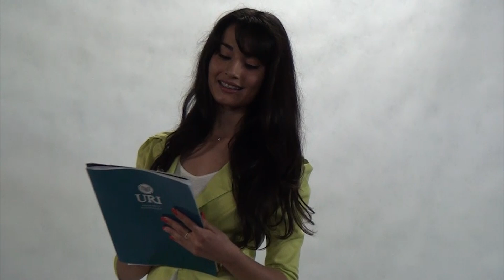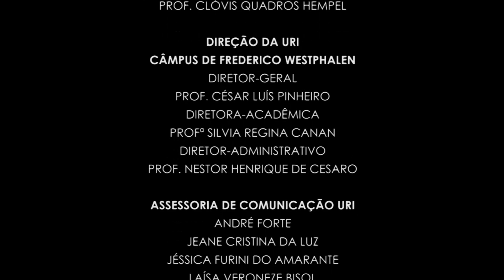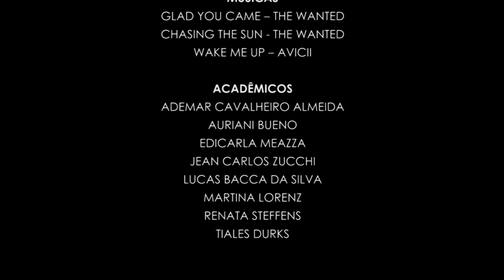Making of - 2ª edição Caras da URI